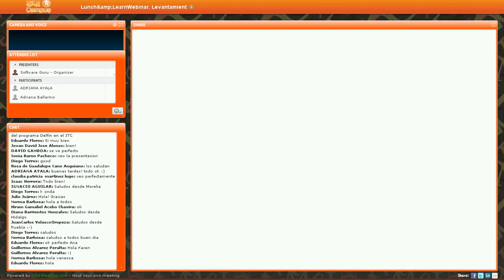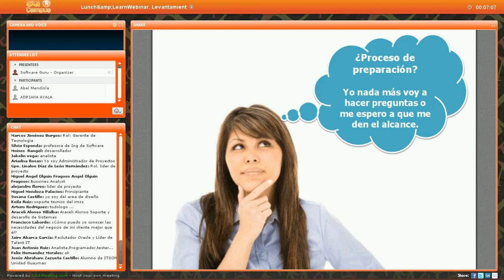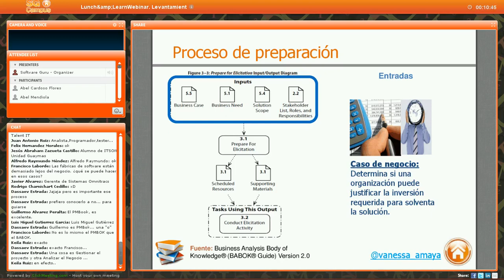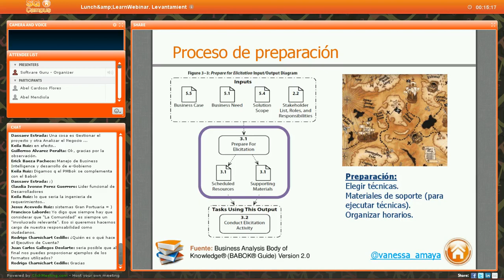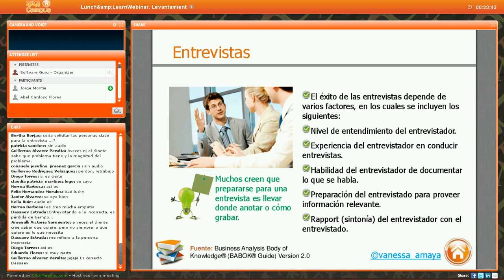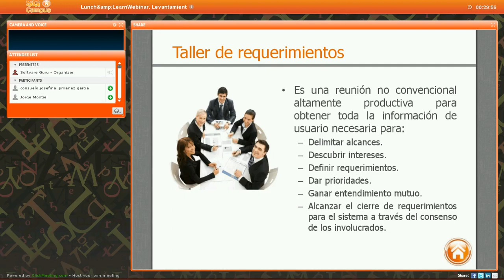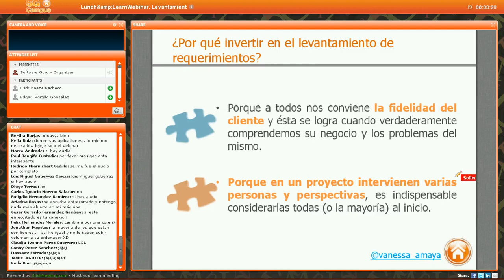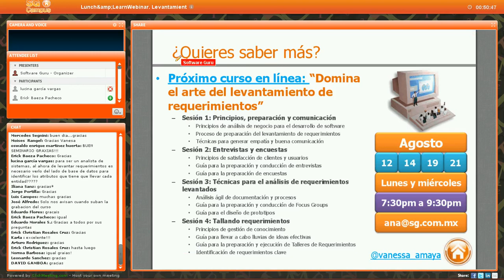Lunch & Learn Webinar "¿Qué hacer para dominar el arte del levantamiento de requerimientos?"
Durante este Webinar hablaremos de:

    Principios de análisis de negocio para el desarrollo de software.
    Proceso de preparación de levantamiento de requerimientos.
    Técnicas de levantamiento de requerimientos.

Impartido por @vanessa_amaya